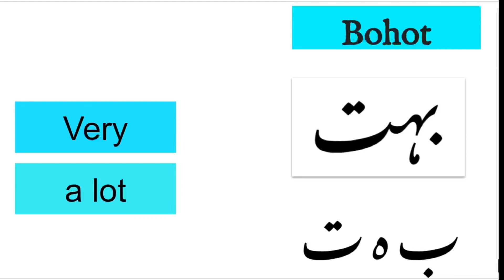Bohot - very - 18/1000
بہت